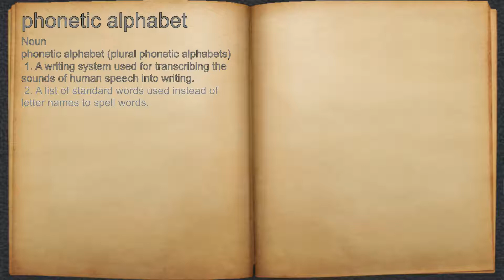What does phonetic alphabet mean?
A spoken definition of phonetic alphabet.

Intro Sound:
Typewriter - Tamskp